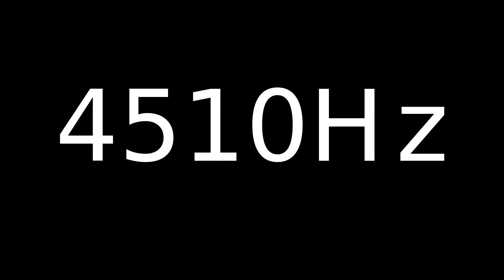Speaker Sound Test 4510Hz